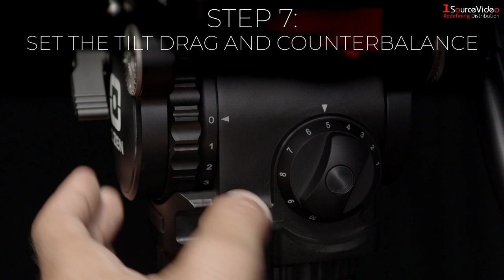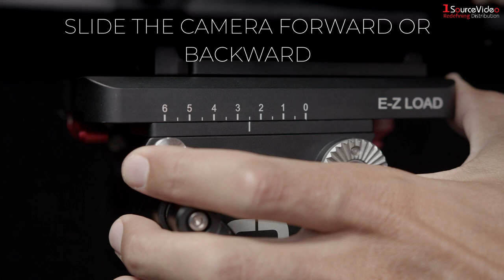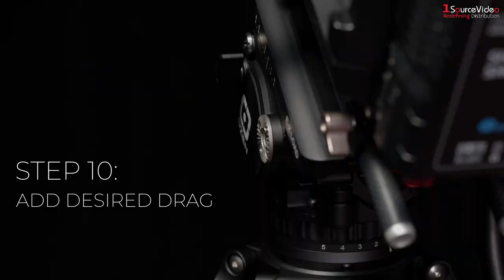1SourceVideo | How to Properly Balance a Tripod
Counterbalance, when coupled with true pan and tilt fluid drag, will allow you to smoothly maneuver your camera, without wearing yourself out.  A properly balanced fluid head eliminates operator effort and fatigue, thereby improving creativity.  How do you achieve this perfect balance?  We'll show you!

Quality camera support is not a luxury, but an absolute necessity in the eyes of a professional operator.  That's why we trust OZEN Camera Support.  Their tripods and fluid heads deliver industry expected quality for prices much lower than the competitors.